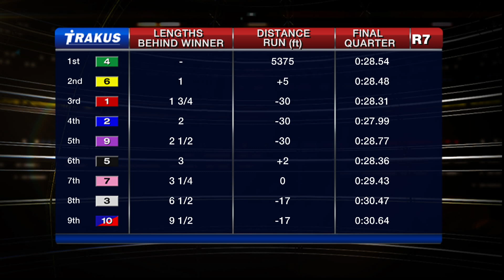Woodbine, Sbred, Feb. 16, 2015 Race 7